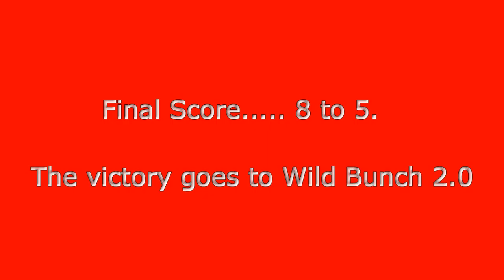WILD BUNCH 2.0 VS SINGER CONSTRUCTION - Soccer Highlights Today - October 29, 2015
This is the 2nd soccer game and video of the Fall indoor session.